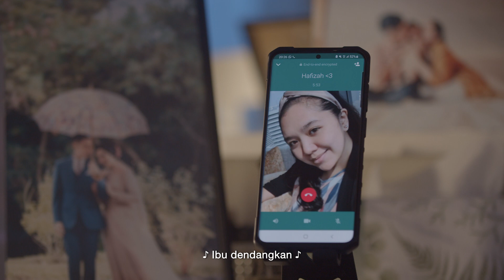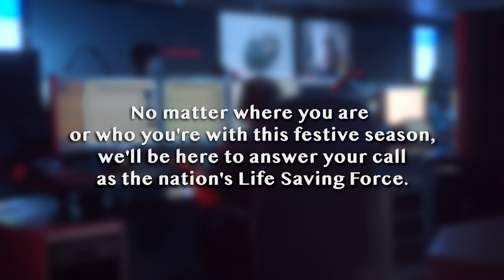SCDF Celebrates Hari Raya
We wish all our Muslim friends, Selamat Hari Raya Aidilfitri!

Despite the restrictions on celebrations, the meaning behind this special day and the festive spirit remain unchanged. Love and kinship truly transcend any distance. ❤️

And throughout this festive season, our lifesavers stand ready to respond to any emergency. 💪🏽

Enjoy this short film starring real-life couple SGT Hafizah Bte Abdul Aziz and SGT Muhammad Haikal Bin Kaswadi, together with their adorable son Muhammad Lutfi bin Muhammad Haikal. 👨‍👩‍👦